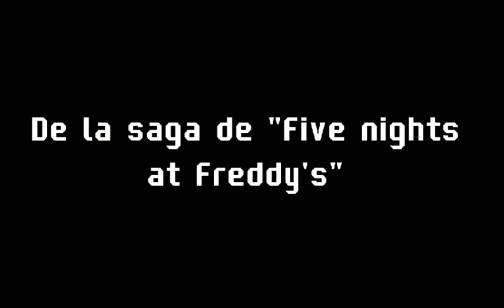FIVE NIGHTS AT ITESARC Tráiler Oficial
El juego es una adaptación de la saga de terror Five Nights At Freddy's, donde se trae sus personajes al colegio.

Trabajo realizado por los estudiantes de mecatrónica de grado once del año 2023:
- Jonathan Salazar Narváez.
- Tomás Pérez Vélez.
- Néstor David Candamil Melchor.
- David Rendón Muñoz.
- Marlon Henao Osorio.
- Santiago Mejía Londoño.